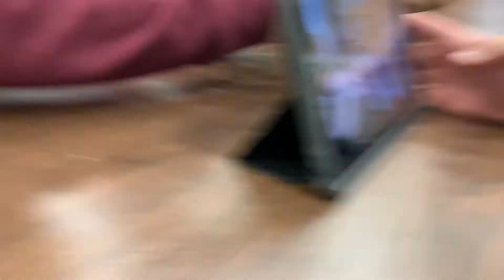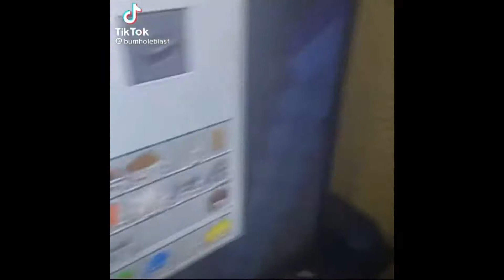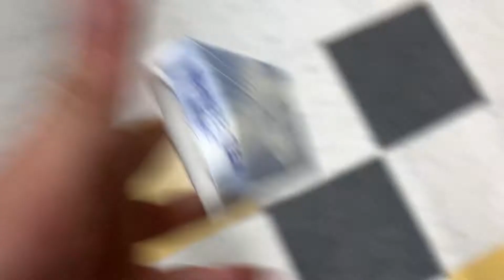Are we made of 75% bananas?